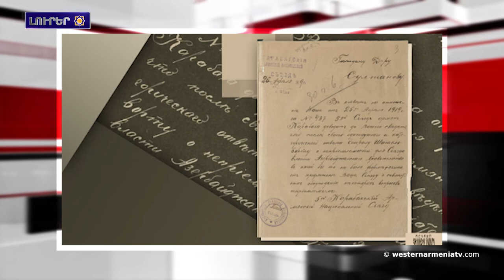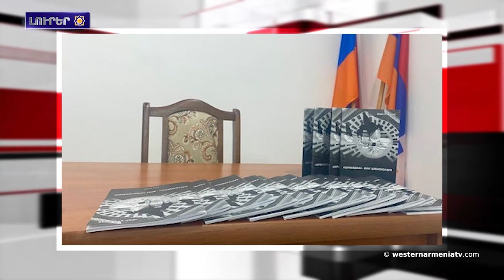3+2 ձեւաչափի մոսկովեան հանդիպմանը Հայաստանի մասնակցութեան առաջին արդիւնքները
1.Բռնազաւթուած Արեւմտեան Հայաստանի 3 թանգարան «Տարուայ Եւրոպական թանգարան 2022» մրցանակաբաշխութեան եզրափակիչ հասած են
2.Շուշիի ջարդերը
3.Լոյս տեսած է Հայ Տերսիմ  ամսագիրի առաջին համարը
4.«Ատրպէյճանը քաղաքակրթութեան թշնամի». լոյս ընծայուած է Արցախի պատմամշակութային ժառանգութիւնը ներկայացնող նոր մատենաշար
5. 3+2 ձեւաչափի մոսկովեան հանդիպմանը Հայաստանի մասնակցութեան առաջին արդիւնքները
6.Այլ ընտրանքային ճանապարհը լուծում չէ
7.Բռնազաւթուած Արեւմտեան Հայաստանի մէջ ապօրինի պեղումներու ժամանակ յայտնաբերուած է «Արեւի տաճարը»